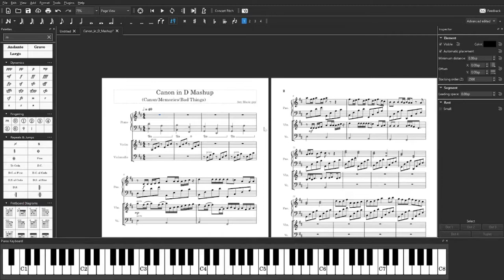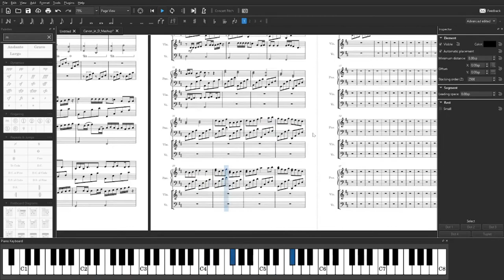Sneak Peak of the canon mashup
This is my first upload.
I wrote a mashup.